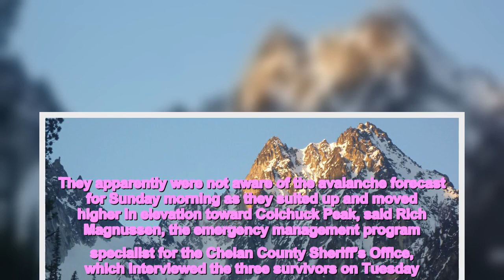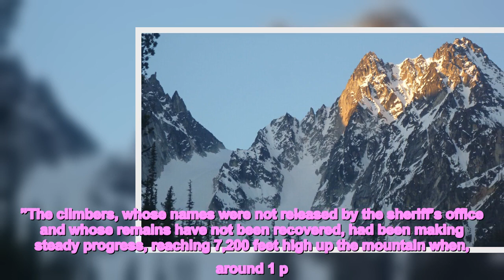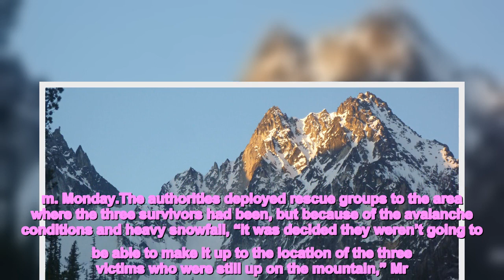3 Killed in Avalanche in Washington’s Cascade Mountains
Follow the latest updates on the winter weather.Three climbers who were attempting to reach the peak of a mountain in Washington State over the weekend were killed after a climber in their group triggered an avalanche as they ascended, prompting a dangerous white mass to hurtle toward them, the authorities said.The climbers, who were part of a group of six members of a New York-based Korean climbing club going on that ascent, had encountered heavy snowfall and extremely strong winds on Sunday as they attempted to reach an 8,705-foot peak in the Cascade Mountains, a range that attracts thousands of visitors each year with its sweeping views of the frosted landscape.They apparently were not aware of the avalanche forecast for Sunday morning as they suited up and moved higher in elevation toward Colchuck Peak, said Rich Magnussen, the emergency management program specialist for the Chelan County Sheriff’s Office, which interviewed the three survivors on Tuesday.“It’s real extreme conditions up there,” Mr. Magnussen said. “So when you get snow down here in the valley, you can times it by 10 up there.”The climbers, whose names were not released by the sheriff’s office and whose remains have not been recovered, had been making steady progress, reaching 7,200 feet high up the mountain when, around 1 p.m., the person leading the group triggered a crackling avalanche, the sheriff’s office said.Four of the six climbers were struck by the pile of snow, ice and rocks, which sent them crashing down about 500 feet, Mr. Magnussen said. The other two were behind a rock when the avalanche occurred and were not injured, he added.“They just got really lucky,” Mr. Magnussen said.The fourth climber who was struck by the avalanche and survived had a knee injury.That climber, who is from New York State, saw that two of his friends had died instantly, but a third appeared to be hanging on. He performed CPR, but about an hour after the initial slide of snow, three more huge slides came down on them.“What they’re telling us is after those other slides, it looks like it may have covered the three up,” Mr. Magnussen said, referring to the three who died.The three survivors trekked down to their camp, but reaching the authorities proved difficult since the group had not brought a communication device or an emergency beacon.A seventh member of the club who had not gone out with the others that day was at their base camp near Colchuck Lake, waiting for the climbers to return. That person had to hike to the trailhead, get in a vehicle, and then drive to a nearby town to call the sheriff’s office to seek help, Mr. Magnussen said.He added that officials were not informed of the episode until about 8 a.m. Monday.The authorities deployed rescue groups to the area where the three survivors had been, but because of the avalanche conditions and heavy snowfall, “it was decided they weren’t going to be able to make it up to the location of the three victims who were still up on the moun